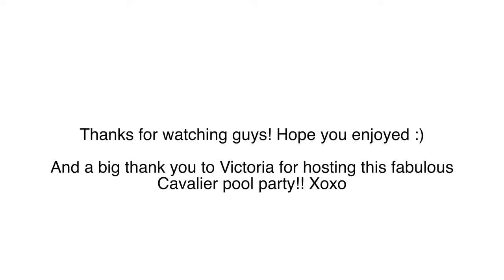CAVALIER KING CHARLES POOL PARTY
We are taking you along our Cavalier King Charles pool party today! Thanks to our friend Victoria for hosting this fabulous little get together :)

Woof,

Herky & Milton

Our favorite products:
Cooling vest (size M for Herky, size S for Milton)
Ollydog water bottle
Freeze dried chicken treats
Sleepypod Yummy bowls
Nail clipper
Bass Brush
Blueberry Facial Scrub
Burt's Bees Shampoo
Enzymatic toothpaste
Paw soaps
Car protective tarp